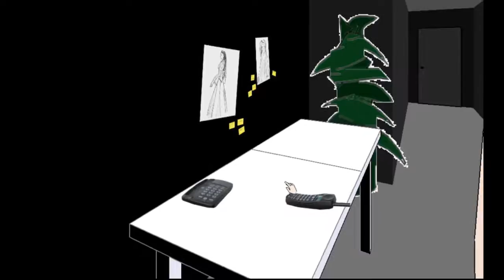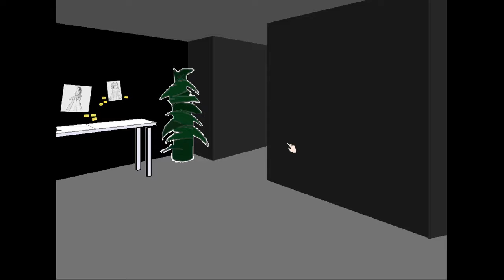ROASTING TRIP - Facade #1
__SOCIAL MEDIA__